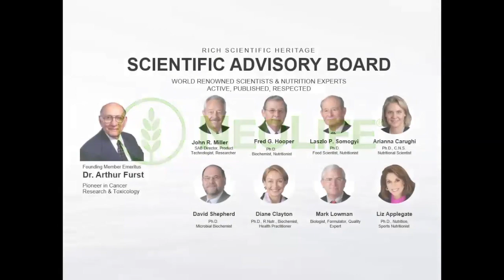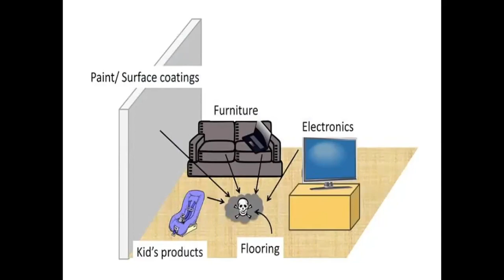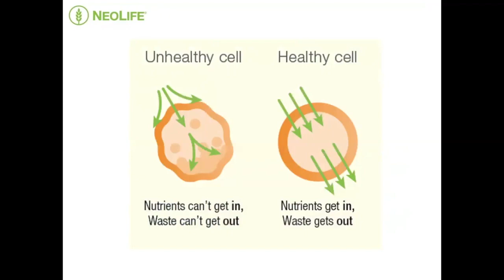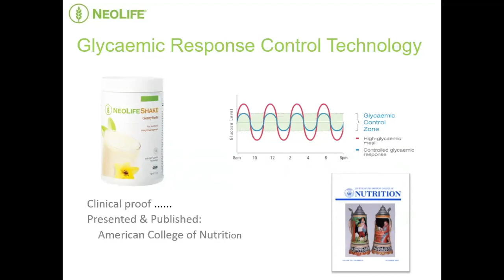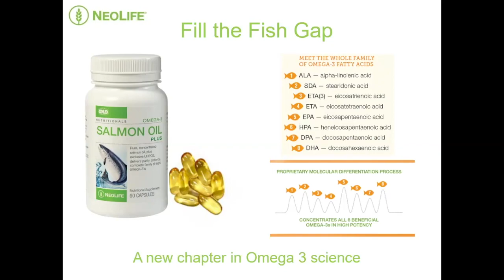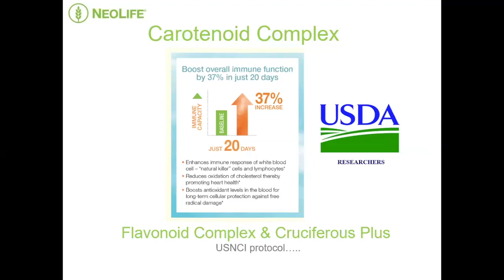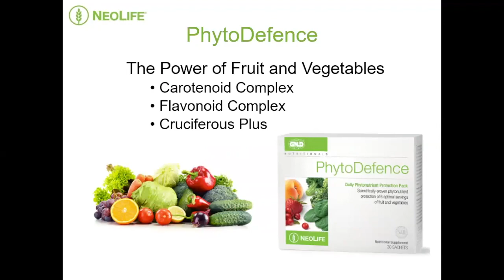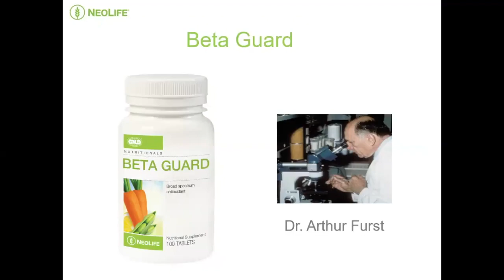Take Control of your Immunity with NeoLife Nutrition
Using whole-food nutrition to boost your immunity is easier than you think.

Dietician and NeoLife Director of Product Liz Geerdts explains how
NeoLife Nutritionals work to boost your immune system.